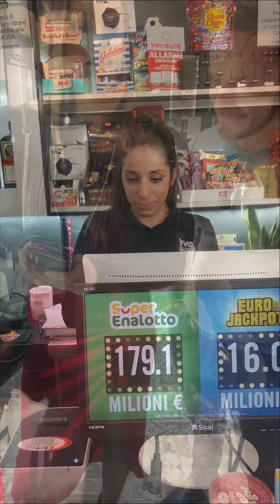SCENETTE DA BAR!🤦‍♂️😜🤦‍♀️😜